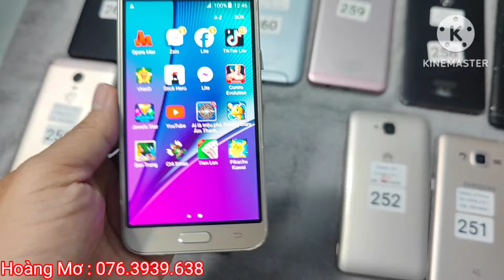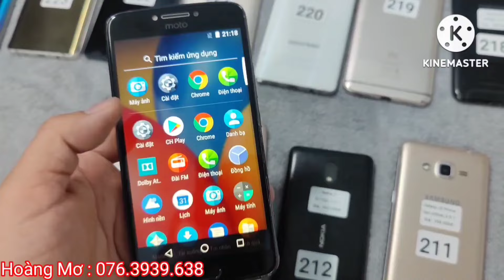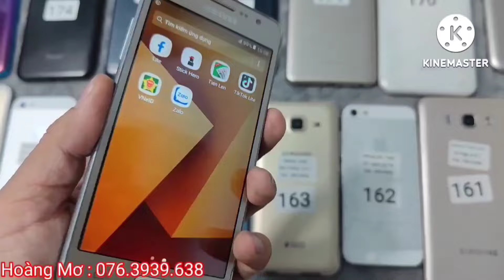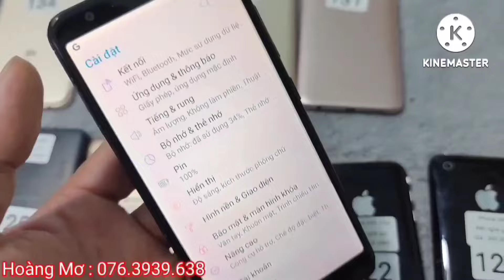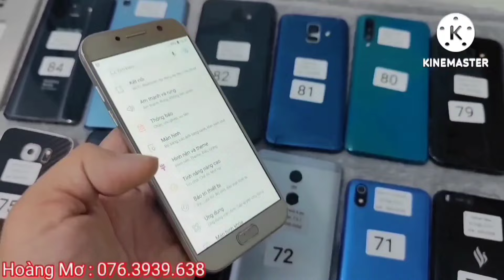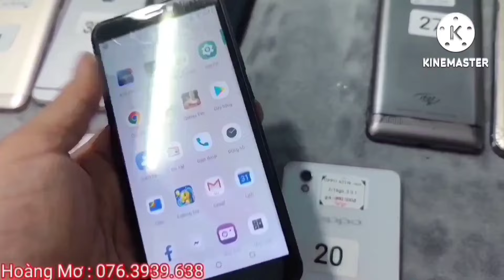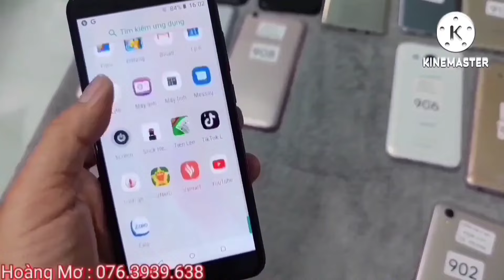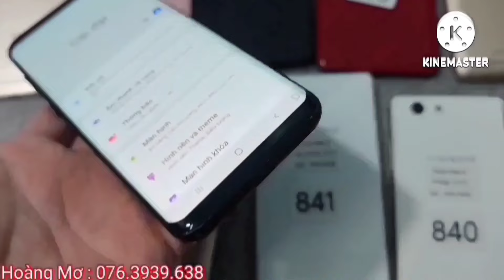Bán điện thoại giá rẻ 22-05-2024